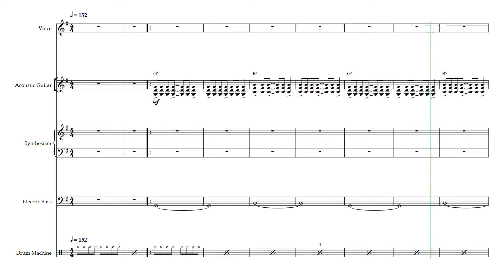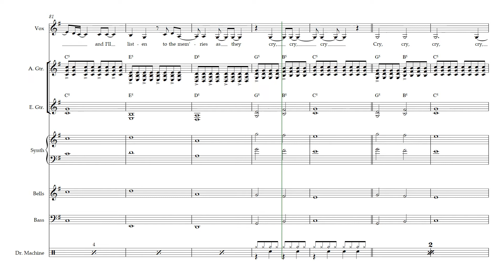Mitski — Fireworks, transcr. Alex Tey